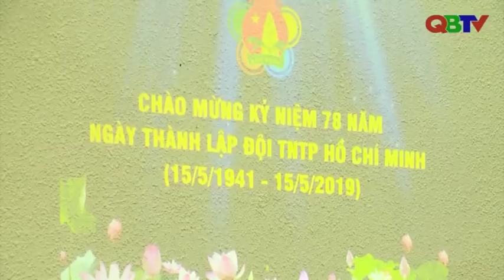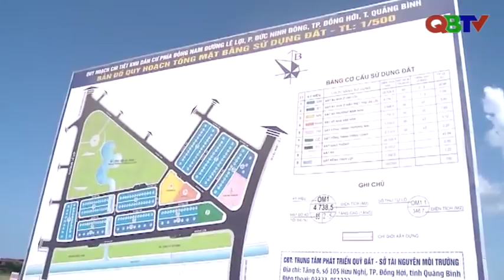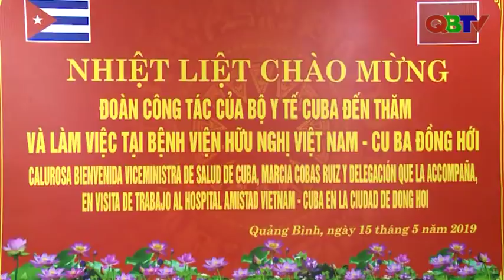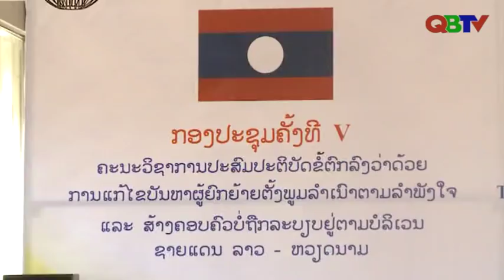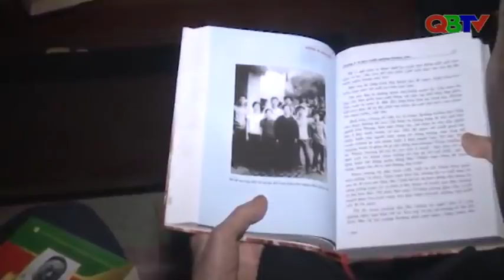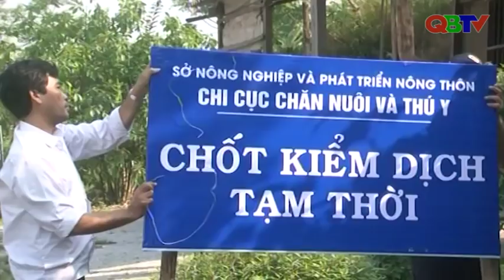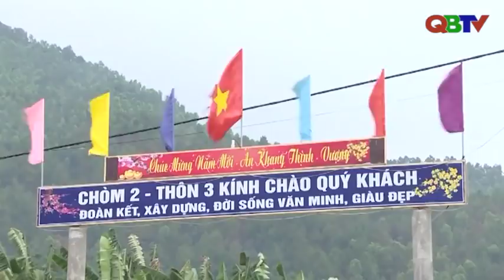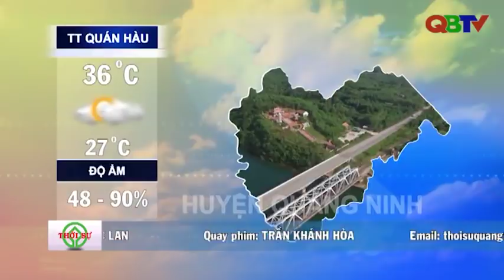Bản tin Thời sự Quảng Bình tối 15/5/2019